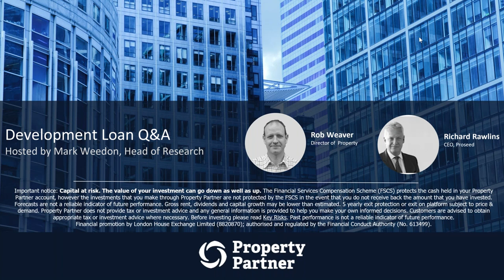Basildon Development Loan Q&A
Mark Weedon our Head of Research hosts a Q&A with Robert Weaver our Director of Property, and Richard Rawlins, CEO of Proseed about Development Loans and our first investment opportunity for this asset.

Capital at Risk. Past performance is not a reliable indicator of future performance.
The value of your investment can go down as well as up. The Financial Services Compensation Scheme (FSCS) protects the cash held in your Property Partner account, however the investments that you make through Property Partner are not protected by the FSCS in the event that you do not receive back the amount that you have invested. Forecasts are not a reliable indicator of future performance. Gross rent, dividends and capital growth may be lower than estimated. 5 yearly exit protection or exit on platform subject to price & demand. Property Partner does not provide tax or investment advice and any general information is provided to help you make your own informed decisions. Customers are advised to obtain appropriate tax or investment advice where necessary. See Key Risks on propertypartner.co for further information.